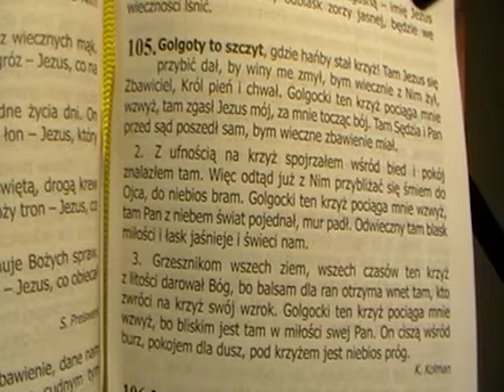105. Golgoty to szczyt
Śpiewnik Pielgrzyma- Dzieło pojednania